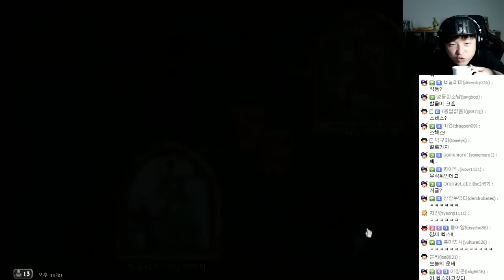헥스와 강철의 파수꾼 ㅣ 탐험가 연맹 - 풍월량의 하스스톤 (Hearthstone) 15.12.12 #1